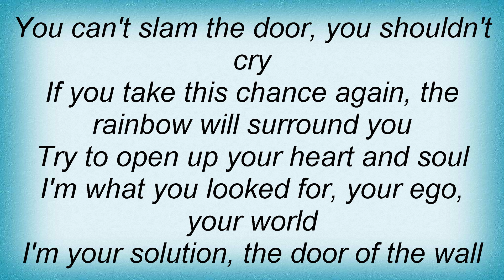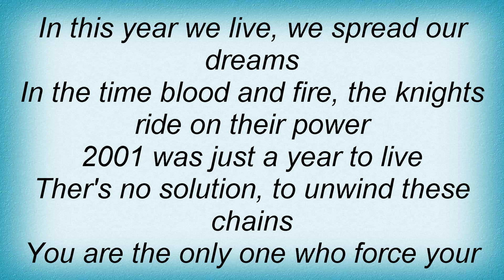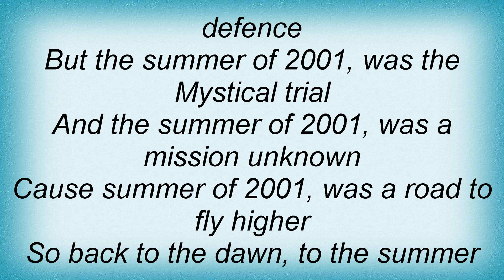Skylark - Summer Of 2001 Lyrics